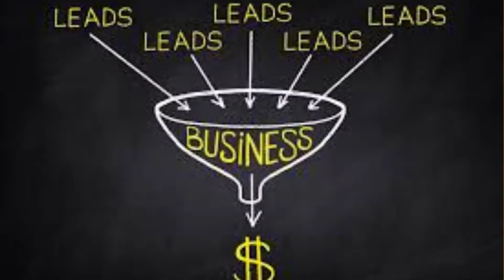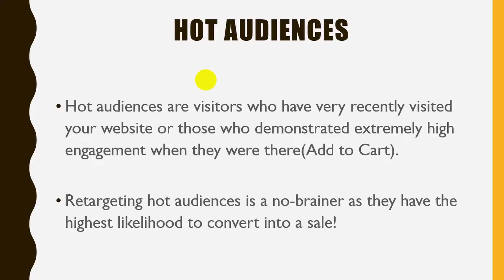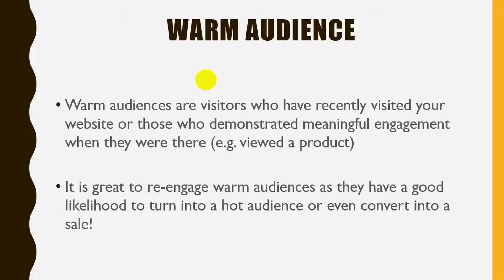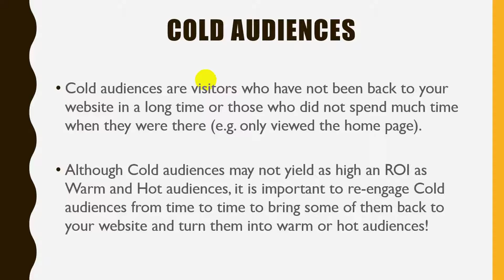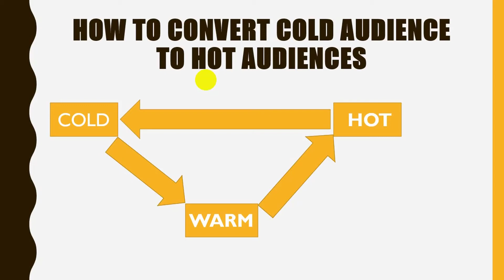HOW TO CONVERT COLD AUDIENCE TO HOT AUDIENCE IN 2020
marketing

Stop Wasting your Ads Budget - Start Crushing it On Facebook Using these Tips

In this video i will walk you through with understanding who your audience are, segregating your audience into COLD,WARM AND HOT AUDIENCE and lastly i will teach you how to convert cold audience to Hot Audience

No doubt Facebook is a great platform for advertising and promoting brands,product,services and events, but here is what you need to know!

Right in this video, I'll show you exactly what's working into 2020, so you can stop wasting your ad budget, and start hitting your exact ideal customers with the right offer and message that will finally make your ads profitable!